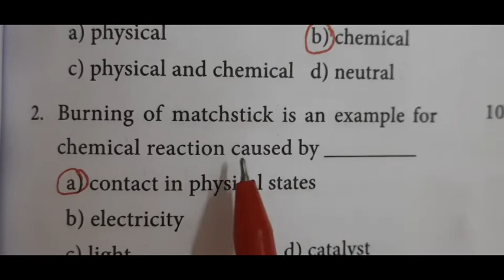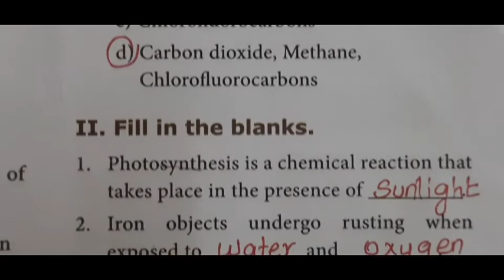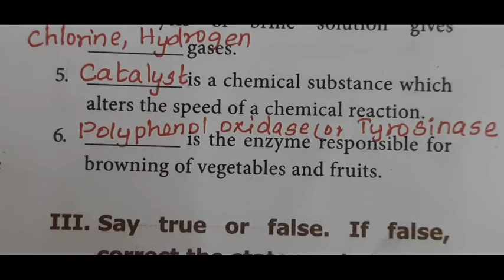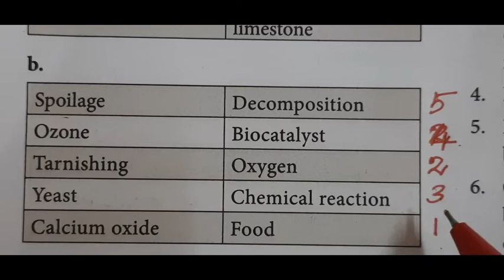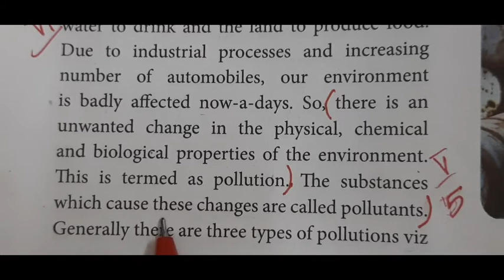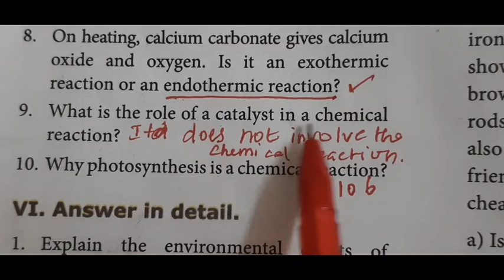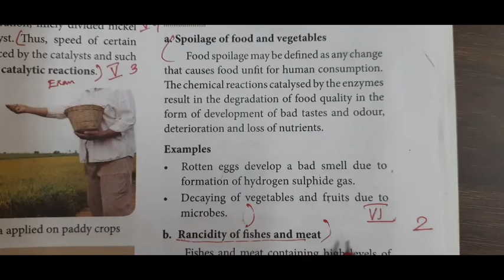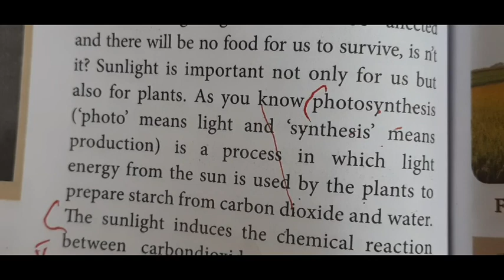changes around us/8th science unit10--book back onewords, two marks/bookback exercise fully